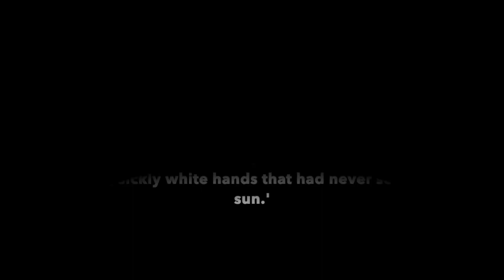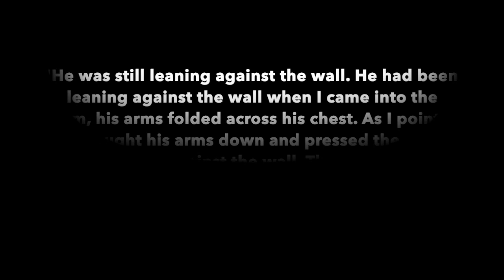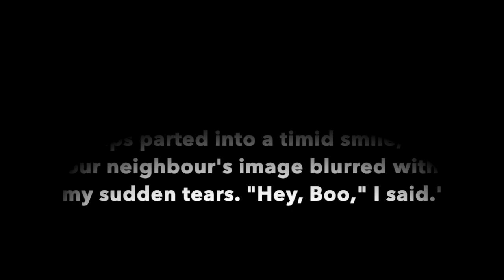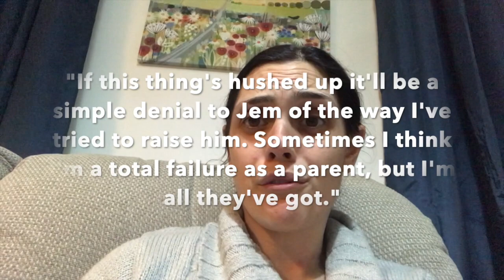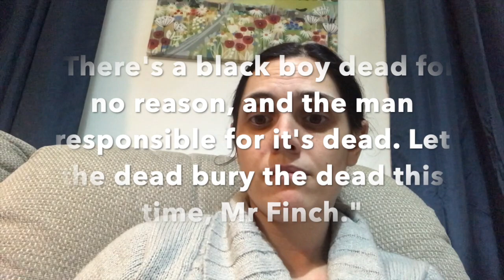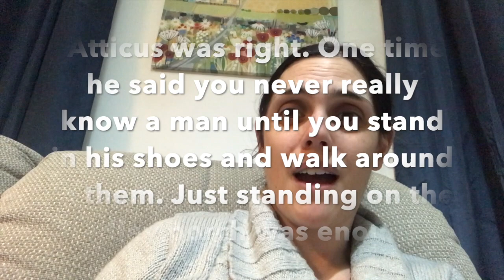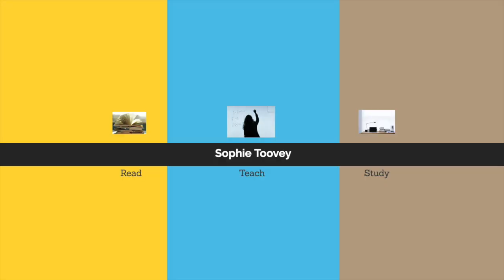To Kill a Mockingbird StudyVlog ch 29-31 Hey Boo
Talking through the last few chapters, where Scout meets Boo Radley and Heck Tate makes the decision to say that Bob Ewell fell on his knife, in order to protect Boo.

You might also be interested in my revision podcast on Boo